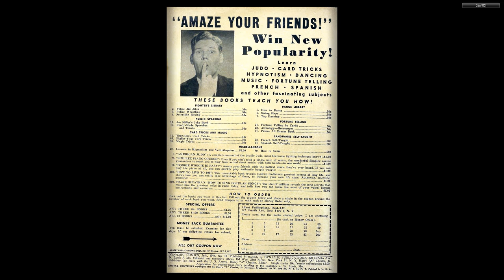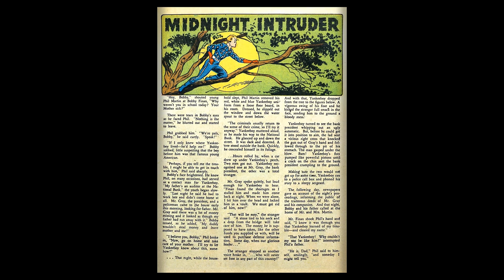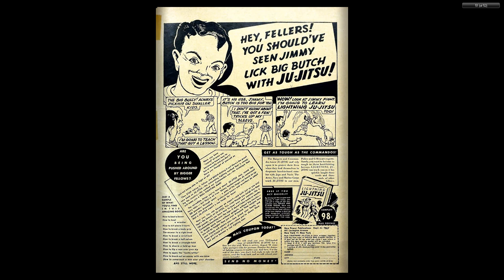Dynamic Comics 010 Dynamic Jul 1944 52p